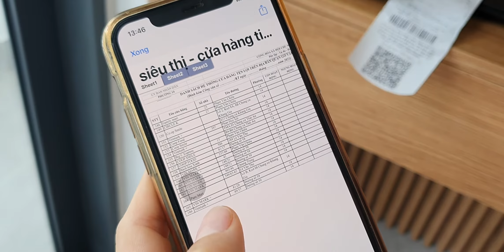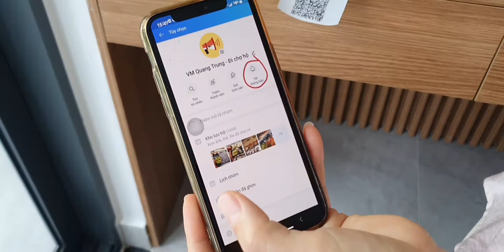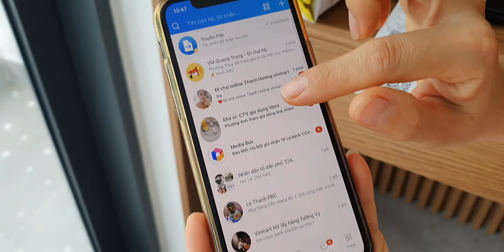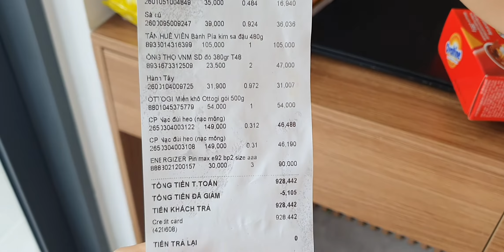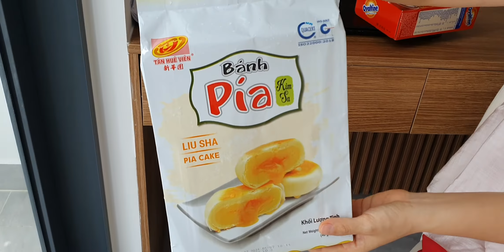Chia Sẻ Cách Đi Siêu Thị VinMart Online Không Cần Phiếu Đi Chợ Và Free Ship Tận Nhà | GIA ĐÌNH VIỆT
Kênh GIA ĐÌNH VIỆT 8x do KS. Nguyễn Phạm Huy Cường lập ra nhằm mục đích chia sẻ đến tất cả mọi người những khoảnh khắc tuyệt vời về cuộc sống của gia đình Việt và những cảnh đẹp mà gia đình mình đã đi qua, đó có thể là những cảnh sinh hoạt của người dân, những món ăn đường phố, những thiên đường du lich - mua sắm cũng như những địa danh nổi tiếng ở Việt Nam & Thế giới.

Cảm ơn tất cả Quý anh chi, cô chú đã xem video của Cường, Quý anh chi, cô chú có thể đăng ký và theo dõi kênh GIA ĐÌNH VIỆT 8x miễn phí ] để thường xuyên nhận Video mới nhất nhé.

© Bản quyền thuộc về GIA ĐÌNH VIỆT 8x
© Copyright by Gia Đình Việt 8x☞ Do not Reup